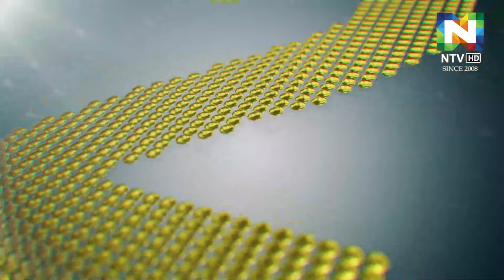Face to Face |Pramod Payyannur | NTV UAE